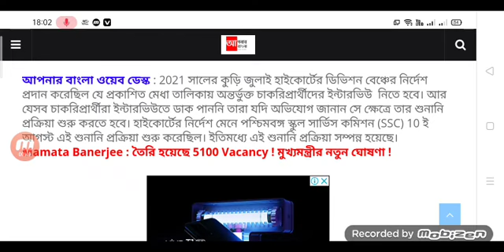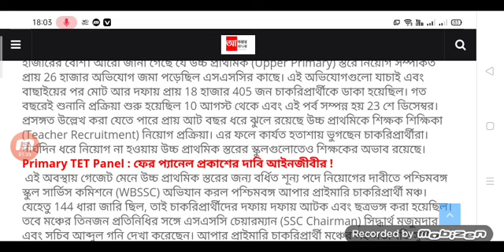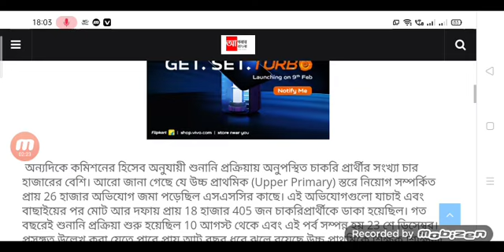Upper Primary latest news today।।upper Primary breaking news।।upper Primary recruitment good news।।